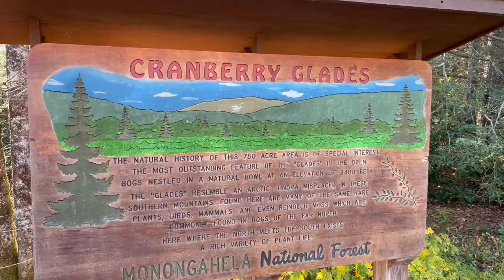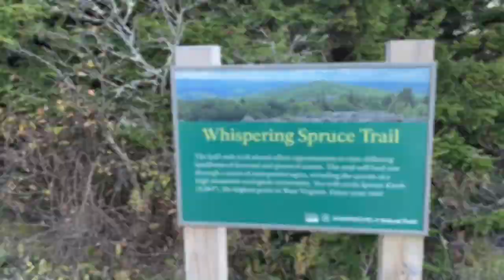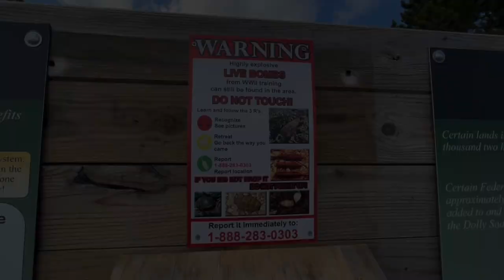A West Virginia Weekend: Monongahela National Forest, Seneca Rocks, Cass Scenic Railroad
After working on the van for a few weeks, we took to the road to test out the build! For our first van trip, we took some country roads to explore Wild and Wonderful West Virginia!

If you're interested in more details of our trip check out the bog Jess wrote for Mountaineer Media